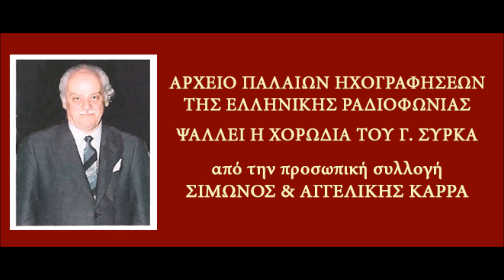Track 02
ΑΡΧΕΙΟ ΠΑΛΑΙΩΝ ΗΧΟΓΡΑΦΗΣΕΩΝ
ΤΗΣ ΕΛΛΗΝΙΚΗΣ ΡΑΔΙΟΦΩΝΙΑΣ
ΨΑΛΛΕΙ Η ΧΟΡΩΔΙΑ ΤΟΥ Γ. ΣΥΡΚΑ

από την προσωπική συλλογή
ΣΙΜΩΝΟΣ & ΑΓΓΕΛΙΚΗΣ ΚΑΡΡΑ